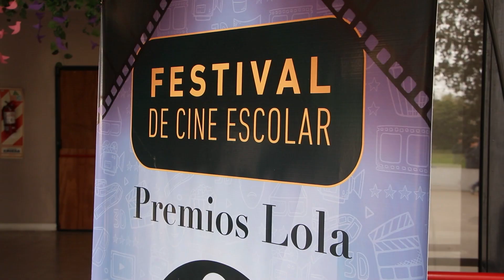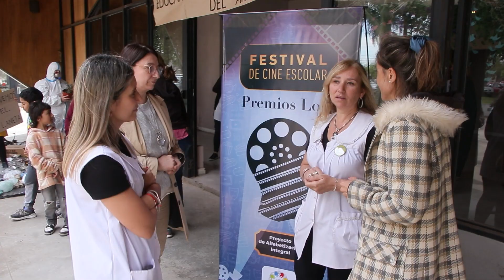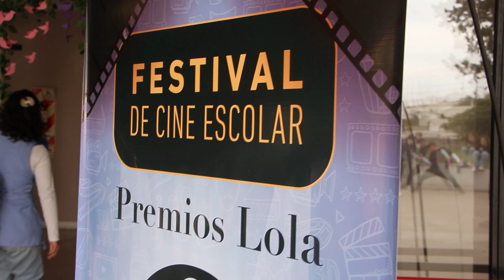Se realizó la proyección de más de 50 cortos en los “Premios Lola 2024”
En el marco de la séptima edición consecutiva de este programa organizado por la Escuela de Educación Especial N°501, con el acompañamiento del Gobierno de Junín y la UNNOBA, se llevaron a cabo las dos jornadas de reproducción de los cortometrajes presentados por las distintas instituciones educativas participantes, con la temática puesta en este caso en la preservación y cuidado del medio ambiente.

La Dra. Agustina De Miguel, secretaria de Gobierno y Karina Morales, coordinadora de Educación estuvieron presentes en representación del Ejecutivo local y destacaron la importancia que tiene este programa para la educación y concientización de los chicos y chicas sobre temáticas claves para la vida en comunidad.

Luego de la evaluación por parte del jurado de todos las producciones audiovisuales, el lunes 7 de octubre se llevará a cabo la premiación correspondiente en las instalaciones del teatro ‘La Ranchería’.